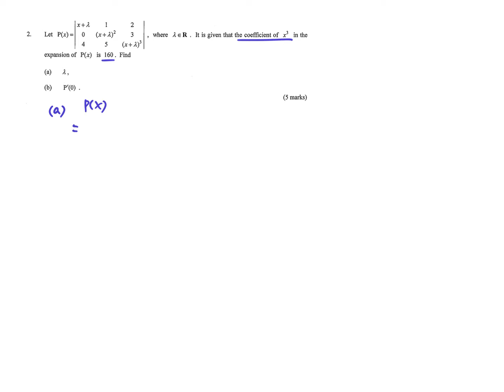DSE 2019 M2 Q2